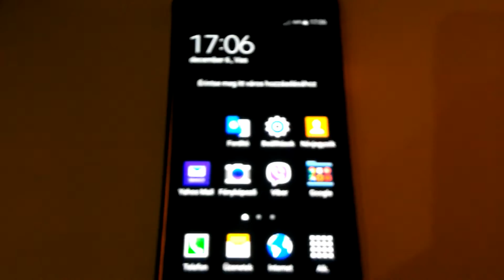2 hónap budapesti TMX samsung szerviz után hibásan vissza adott Samsung Galaxy Alpha telefon